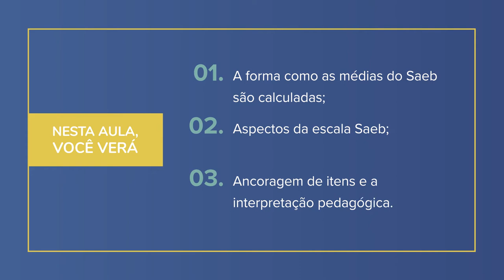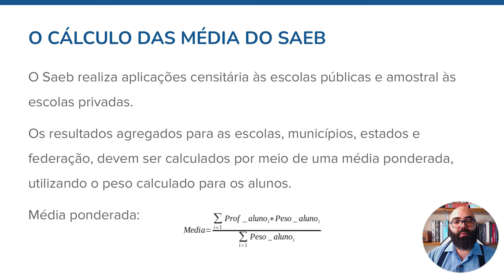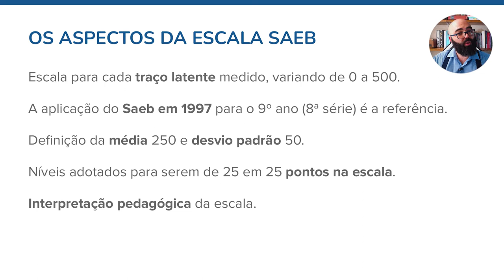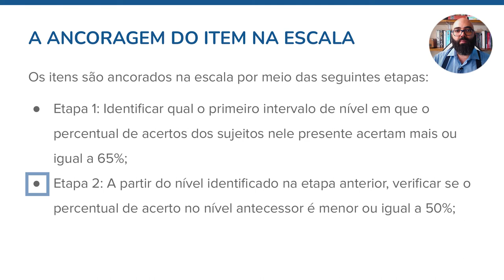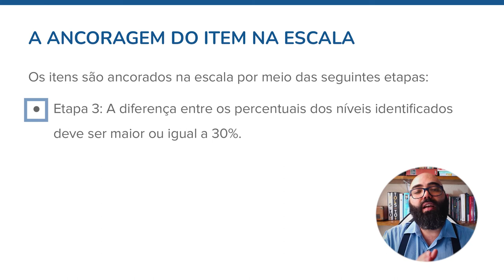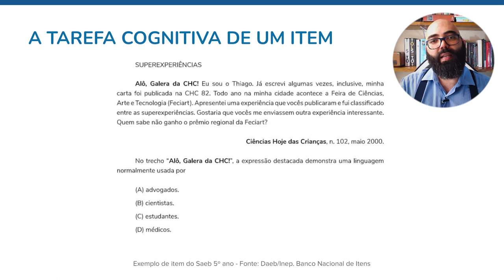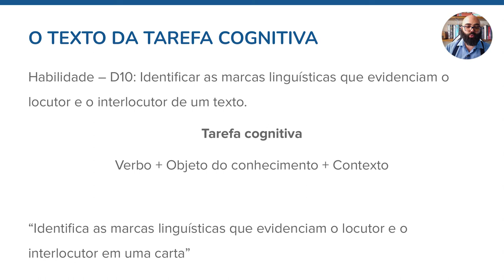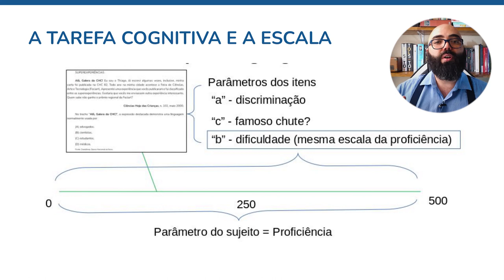Análise de dados educacionais | 2.6 Os resultados do SAEB